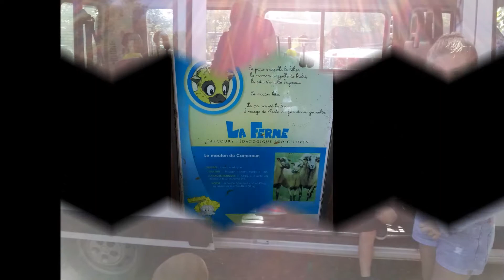ACM 2018 Le Quesnoy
Centre Social et Culturel E.Bantigny

Visite de la ferme et des remparts de Le Quesnoy